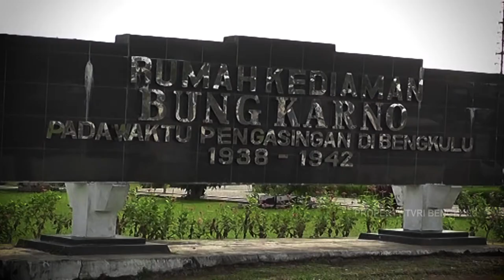KEBUN TEH KABAWETAN KAB KEPAHIANG PROV BENGKULU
Berdirinya Wilayah perkebunan teh pada tahun 1925 oleh pemerintah Kolonial Belanda, tahun 1933 dataran Kepahiang ditananmi Teh, selanjutnya Jepang mengambila alih dan tahun 1945 menjadi milik Indonesia.
Perkebunan Teh seluas 1.911,7 hektar menyuguhkan hamparan hijau.
Destinasi Kebun Teh Mulai Hits dikalangan generasi milenial Bengkulu, Obyek Wisata Kebun Teh ini di resmikan tahun 2018 yang di tandai dengan tulisan KEPAHIANG MOUNTAIN VALLEY yang berada di area perkebunan Teh.
Terima kasih sudah menyaksikan tayangan kami semoga bermanfaat dan silahkan saksikan video-video kami :